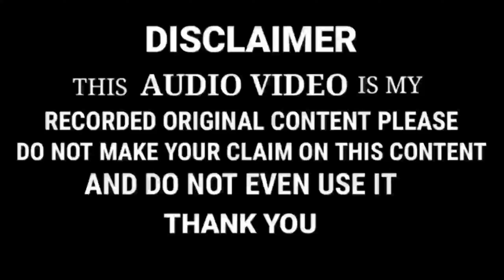Kalam Faizi Nepali 【 Nadeem Raza Faizi जैसा पढने की कोशिश जरूर सूने 】Ummati Network ◆ At Janakpur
📹Vedio Recording By - Uammati Network...

●Audio Recording By -- Ummati Network Team

📹Vedio - Efx = Md Tausif Reja

●● HD Vedio & Clean Voice

🎙 Voice --- kalam Raza Faizi Nepali

  FROM _ UMMATI NETWORK ∆∆ Click √√√

Vedio ko jayada se jayada share kijiye or apne dosto tak pahuchaye LIKE COMMENT.

...Ummati Network ... 🔊

. HD RECORDING .. UMMATI NETWORK ..

££¢¢¢¢¥¥¥ \\\ More Information For Ummati Network please Contact ..€€€€€

Recording By Ummati Network

Shahnawaz Hassan
ZamZam Fatehpur

Shakil Nanpuri
Akhtar Raza Gazali Sitamarhi
Asghar Imam Aaswi Madhwapuri
Sanaullah Jamali Koderma
Arshad Raza Barkati Madhubani
Kalim Raza Danish Muzaffarpur
Akmal Vaishali
Md Nasruddin Akmal Champarani
ZamZam Vaishali
Qaisar Vaishalvi
Sagar Ziya kolkattwi
Mast Bareilly
Akhtar Raza Afzali
Jabbir Akhtar Siraji
Aslam Raza Faizi Madhubani
Qasim Gangorwi
Shabbir Ashtar Madhubani
Asghar Imam Aaswi
Muztaba Raza Khan Bareilly Sharif
Danish Raza Sursand
Ali Haidar Faizi Lakhanpuri
Dilnawaz Akhtar Sitamarhi
Iqbal Ashraf Jamui
Zeeshan Raza Qadri Gazipuri
Azhar Rizwi Nepali